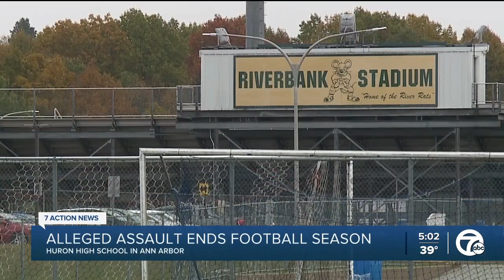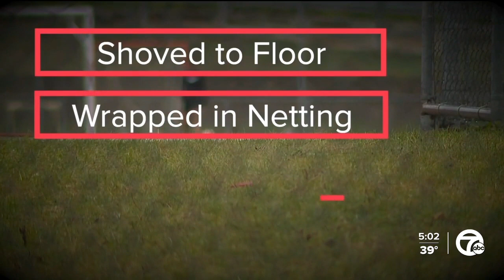Alleged assault at Huron high involving JV football players under investigation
Two separate investigations are underway by Ann Arbor police and Ann Arbor Public Schools involving an alleged assault on a 15-year-old student and football player.